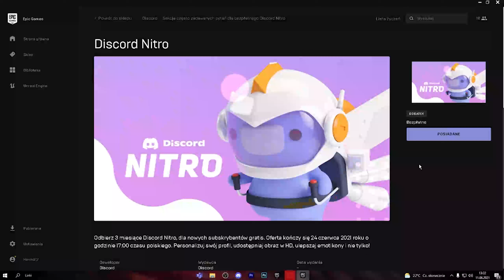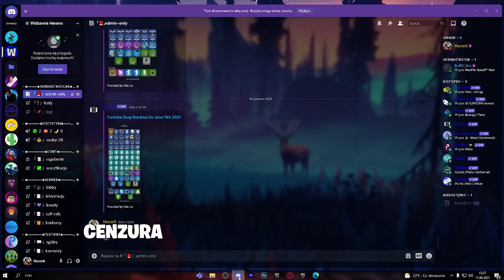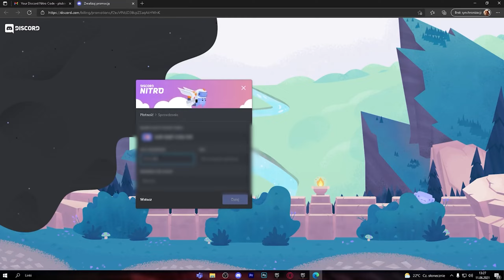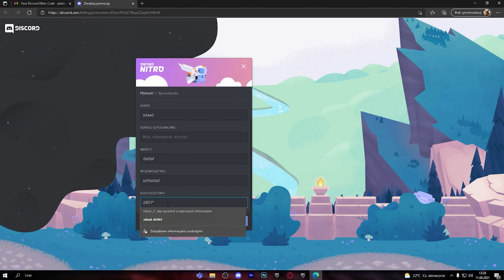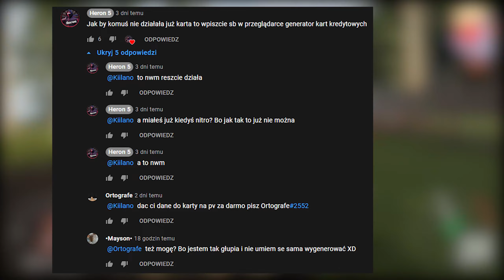DZIECKO OSZUKUJE PRZY ODBIERANIU DISCORD NITRO (Bez podawania karty)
Dzień dobry wieczór :D Dzisiaj sobie pomówimy o tym jak NIE odbierać discord nitro za darmo, przy użyciu sztucznej karty, a konkretnie pogadamy sobie o filmie pewnego micro youtuber'a :D, zapraszam
Oraz dziękuje za wsparcie w postaci łapek & subów :D